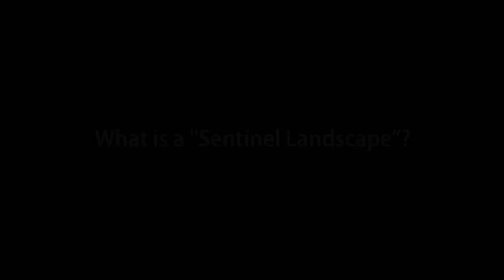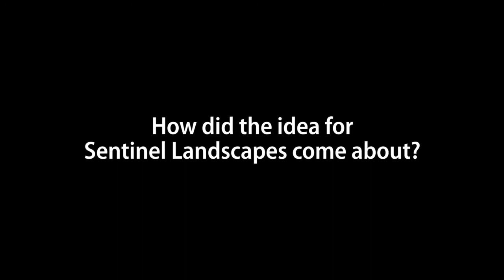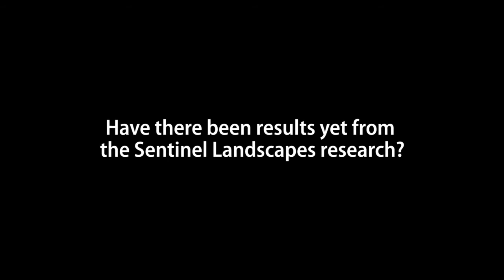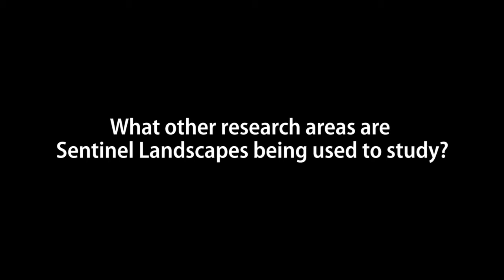CIFOR’s Robert Nasi on Sentinel Landscapes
CIFOR’s Deputy Director General for Research, Robert Nasi, talks about the idea of “sentinel landscapes,” a novel way to conduct comparative studies of forest landscapes throughout the tropical world.